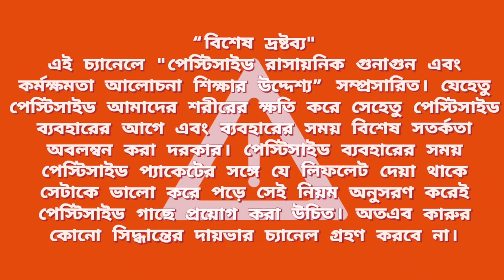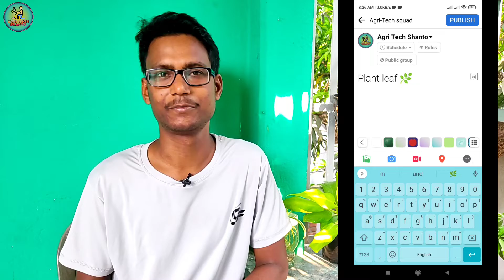cabrio top | কিভাবে কাজ করে, কীভাবে ব্যবহার করবেন।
ছত্রাকনাশক পরিচিতি প্রতিটা পর্বে আমি আলোচনা করে থাকি যে ওই ছত্রাকনাশক এর মধ্যে যে কেমিক্যাল কম্পোজিশন থাকে সেই কেমিক্যাল কম্পোজিশন কিভাবে ছত্রাক ও ব্যাকটেরিয়া মধ্যে বিক্রিয়া ঘটিয়ে  ছত্রাক ও ব্যাকটেরিয়া দের নষ্ট করে দেয়, মানে কাজ কিভাবে করে।ওই কেমিক্যাল কম্পোজিশন এর ছত্রাকনাশক আমরা কখন কিভাবে ব্যবহার করলে সবচেয়ে ভালো কাজ পাবো, সেই সব বিষয়গুলো নিয়েই ভিডিওতে আলোচনা করেছি।এছাড়া এই কেমিক্যাল কম্পোজিশন এর ছত্রাকনাশক বাজারে আর কোন কোম্পানির কি নামে পাওয়া যায় তারও একটা লিস্ট এই ভিডিও শেষে দেয়া আছে।
এই ভিডিওতে আমি আলোচনা করেছি "Metiram 55% + pyraclostrobin 5 %WG" কেমিক্যাল কম্পোজিশন এর ছত্রাকনাশক গুলো নিয়ে।

সতর্কতাঃ ছত্রাকনাশক ব্যবহারের সময় বিশেষ সতর্কতা অবলম্বন করা দরকার।
১. যেহেতু ছত্রাকনাশক আমাদের শরীরের ক্ষতি করে সেহেতু ছত্রাকনাশক ব্যবহারের আগে এবং ব্যবহারের সময় বিশেষ সতর্কতা অবলম্বন করা দরকার।
২. ছত্রাকনাশক ব্যবহারের সময় ছত্রাকনাশক প্যাকেটের সঙ্গে যে লিফলেট দেয়া থাকে সেটাকে ভালো করে পড়ে সেই নিয়ম অনুসরণ করেই ছত্রাকনাশক গাছে প্রয়োগ করা উচিত।
৩. ছত্রাকনাশক নির্দিষ্ট জায়গায় সংরক্ষিত করা উচিত।
৪. সঠিক সময়ে ও সঠিক পদ্ধতি মেনে স্প্রে করা উচিত।

ব্যবহার:-অল্টারনেরিয়া , ফাইটোফথোরা , সেপ্টোরিয়া , পেরোনোস্পোরা , প্লাসমোফোরা প্রভৃতি গোত্রের ছত্রাক নিয়ন্ত্রণে কার্যকরী ।
রোগ — জলদি ধসা , নাবি ধসা , সেপ্টোরিয়া নাবি ধসা , ডাউনি মিলডিউ , কালো পচন । ফসল — টমাটো , তরমুজ , আম , আলু , আঙুর ।

নথিভুক্ত ফর্মুলেশান:- ( মেটিরাম ৫৫ % + পাইরাক্লোস্ট্রোবিন ৫ % ) ৬০ % ডব্লু.জি . ( ফ্লো ) ।
মাত্রা:- ৯০০-১০৫০ গ্রাম এ.আই. / হে .; ৬০ % ডব্লু.জি . ( ১৫০০-১৭৫০ মিলি / হেঃ ; স্প্রে – ২.৫ গ্রাম / লিটার জলে ) ।

বাণিজ্যিক নাম:- ৬০ % ডব্লু.জি . — ক্যাব্রিও টপ ( বি.এ.এস.এফ ) , ক্লাচ ( পিআই ) ।

কীটনাশক, ফাংগিসাইড, বীজ এবং সার কিনতে নিচের লিংকে ক্লিক করুন।